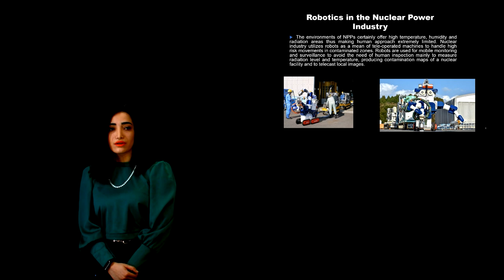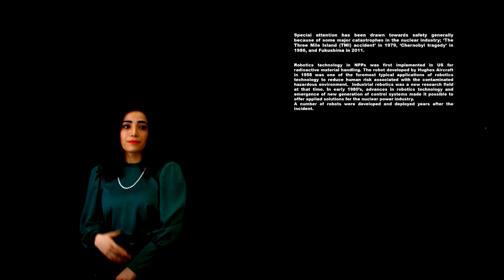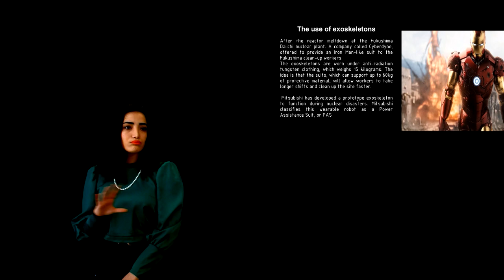Mechatronics and robotics in nuclear industry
Delshan Deeb
Teaching Assistant
National Research University "Moscow Power Engineering Institute"